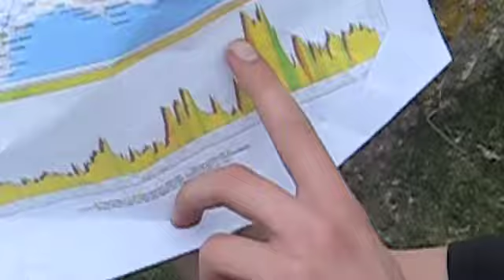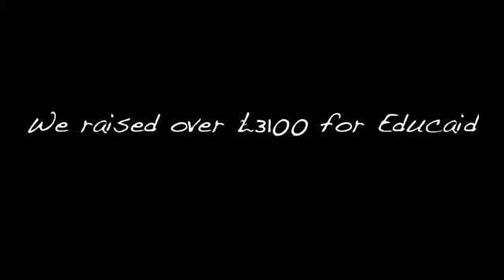2 Teenagers 1 Tandem for Educaid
On the 15th of April, Ed Compson and Jonti Davies rode a tandem bike from Trafalgar Square to Land's End for Educaid. We raised a total of £3222 for the charity who build schools and help under privileged children in Sierra Leone